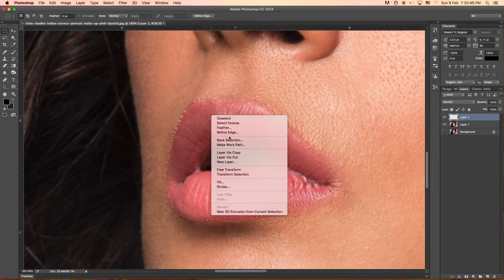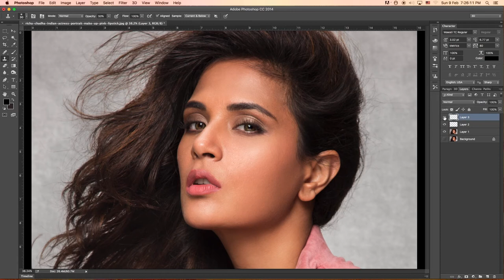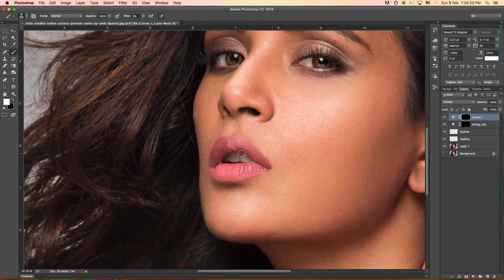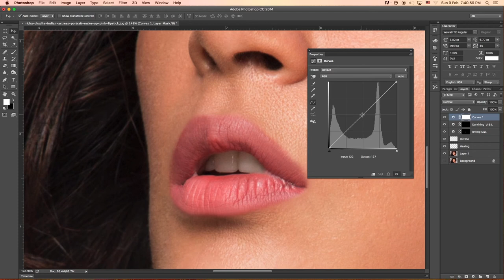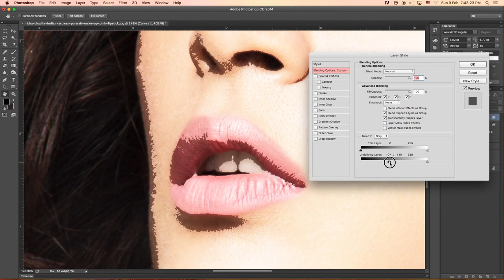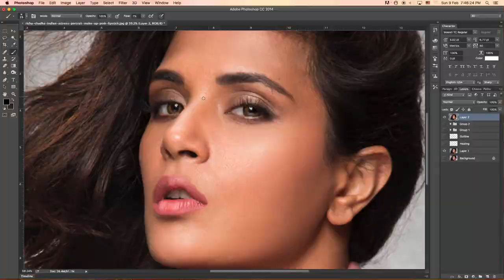4 STEPS TO CREATE STUNNING LIPS IN PHOTOSHOP ( TAMIL )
Create the Lips Perfectly Beautiful in 4 Simple Steps with Photoshop! Enhance & retouch lips using a variety of techniques from creative cloning to understanding the right formula for dodging and burning. We will also learn how to add shine, depth, and shape to make the lips perfect.